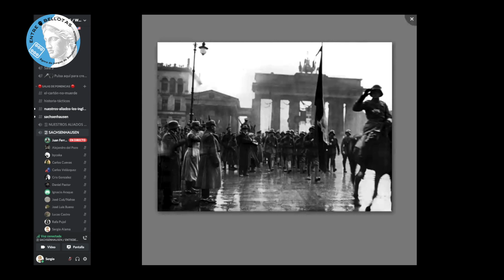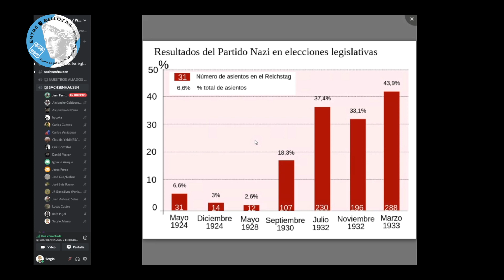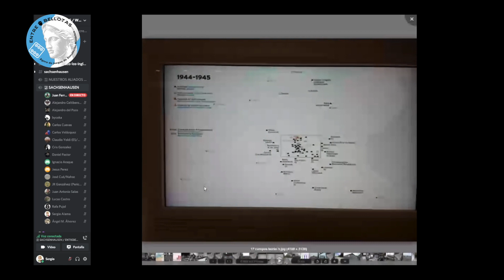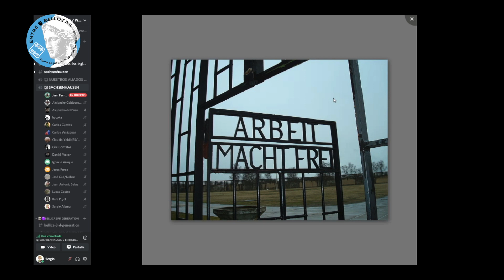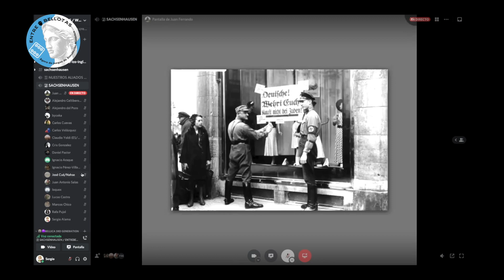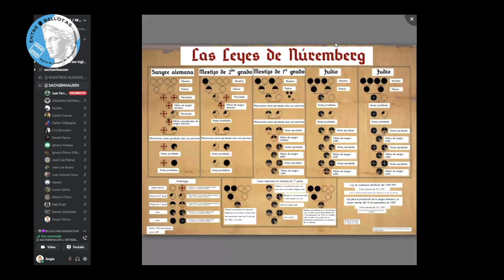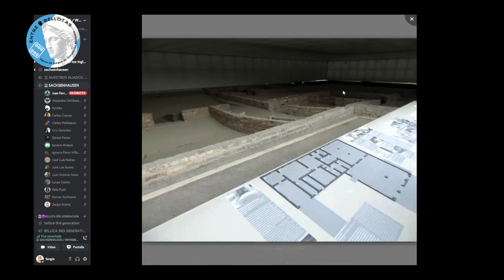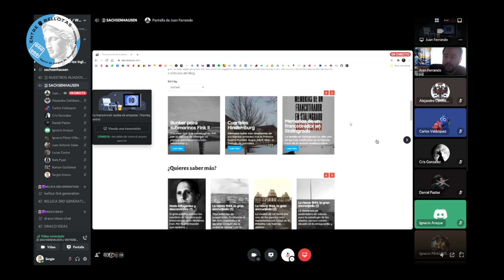ENTREBELLOTAS 21: "Campo concentración Sachsenhausen" por Juan Ferrando